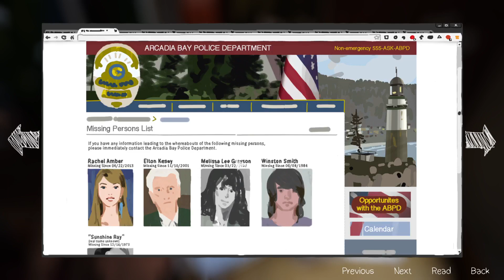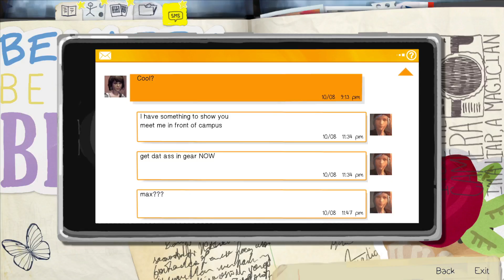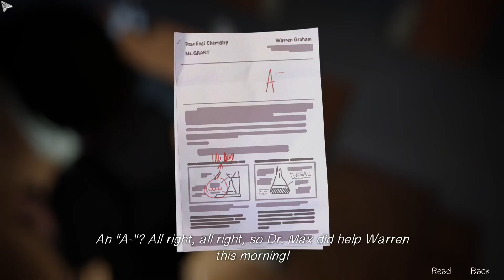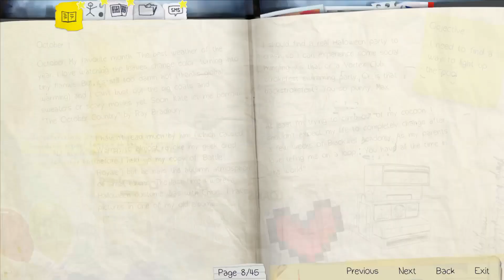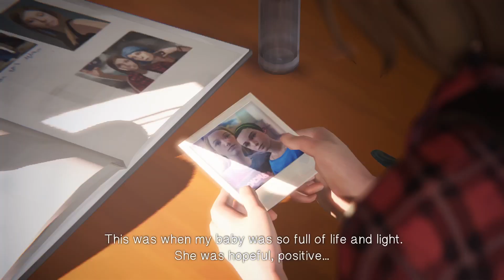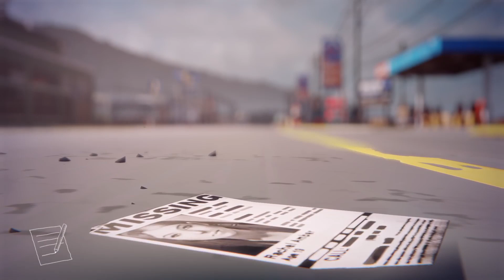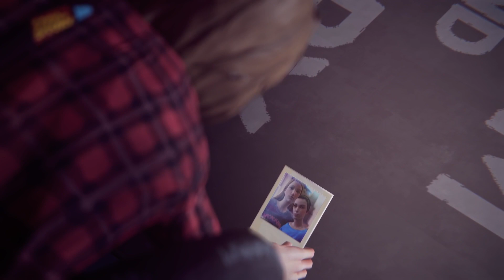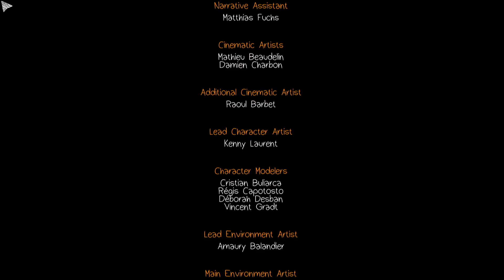Life is Strange - Chaos Theory Gameplay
I hope you enjoy this Let's Play Series, Liam will be playing Life is Strange Season 1 from Dont Nod studios.
Does Liam kiss Chloe? Does he side with David? Does he enjoy the mosh shaka brah?